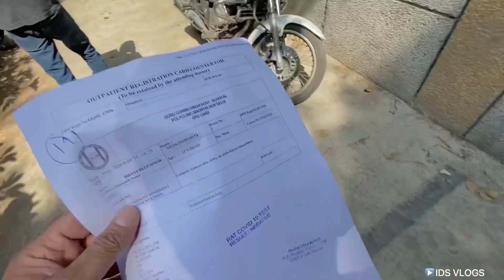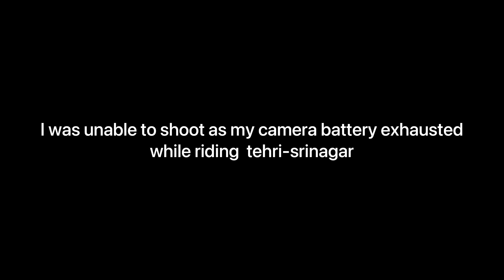HEMKUND SAHIB 2020 || DELHI - RISHIKESH - SRINAGAR || vLog 1.0